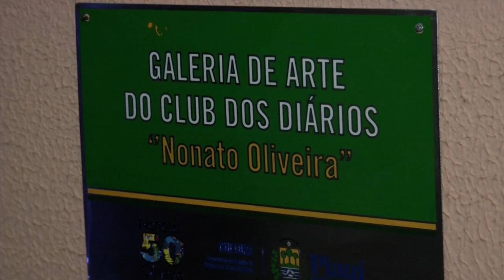Galeria de artes homenageia Nonato Oliveira em Teresina